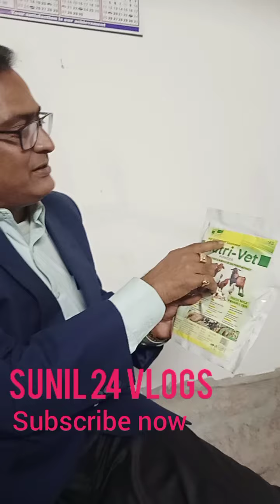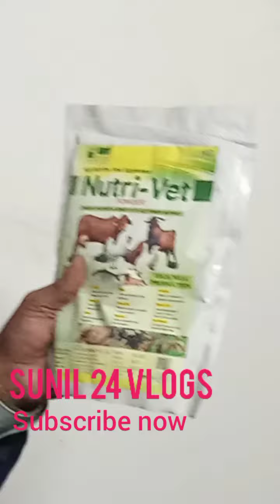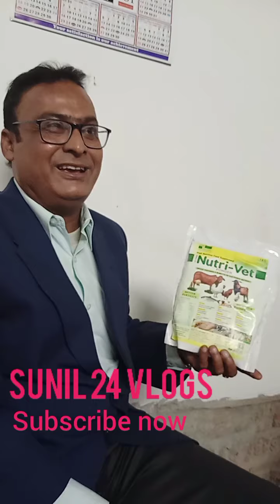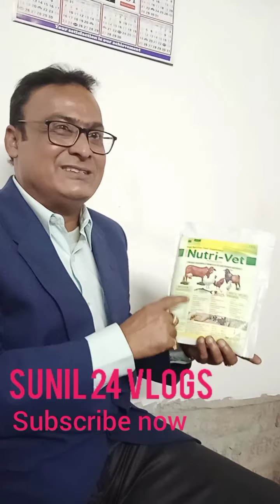SS-Roy Sir // Neutrivet all information // Save Eco organic pvt Ltd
Neutrivet
Neutrivet Results